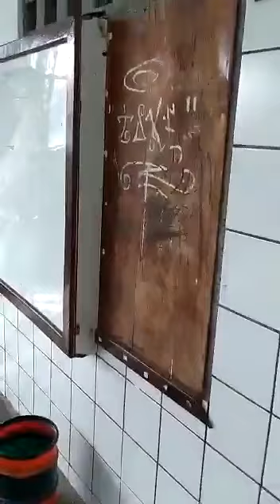PAI DE ALUNO DENUNCIA ESTADO DEPLORÁVEL DE VESCOLA ESTADUAL NA BAHIA